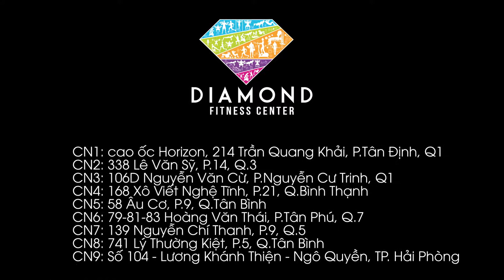ĐẮM CHÌM TRONG ÂM NHẠC - SAY HẾT MÌNH QUA NHỮNG BƯỚC NHẢY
Được chọn lựa từ các chương trình vũ đạo hàng đầu thế giới, các lớp nhảy tại Diamond Fitness sẽ thổi bùng năng lượng sống bên trong bạn và mang đến những niềm vui bất tận.

🎶 Nổi bật, nóng bỏng với

🤩 “Chất” và năng động cùng

🎵Mạnh mẽ, cá tính với Strong Zumba

🤩Nổi loạn nhưng quyến rũ với

Diamond Fitness - Phòng tập đẳng cấp 5 sao với không gian hài hòa giữa ánh sáng, âm thanh và nhiệt độ thích hợp sẽ giúp Bạn có những giờ "quẩy" hết mình cùng Dance & Zumba

🔥 SIÊU ƯU ĐÃI: 1️⃣4️⃣0️⃣% - TRẢ GÓP 0️⃣% TOÀN HỆ THỐNG 9 CHI NHÁNH